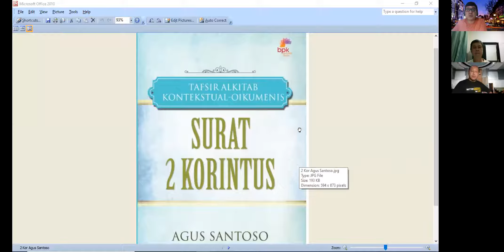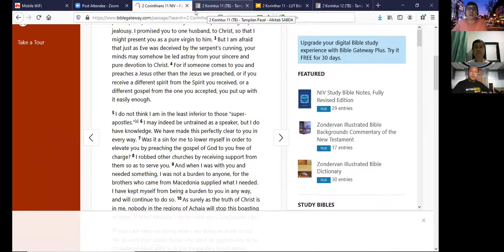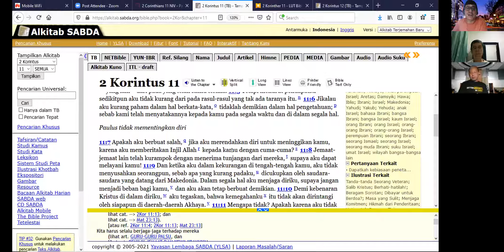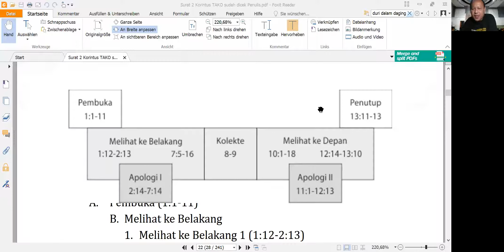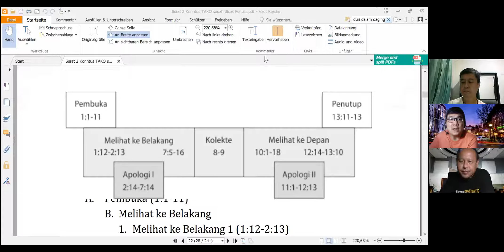2 Korintus: Ada apa antara Paulus dan para Rasul Super? (P1) Pdt. Dr. Agus Santoso, Chandra Han MTh